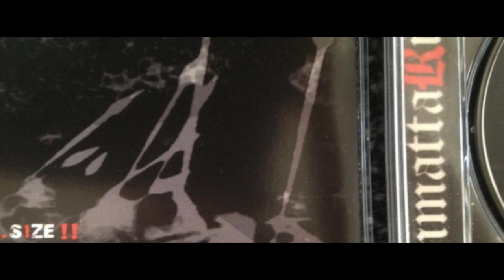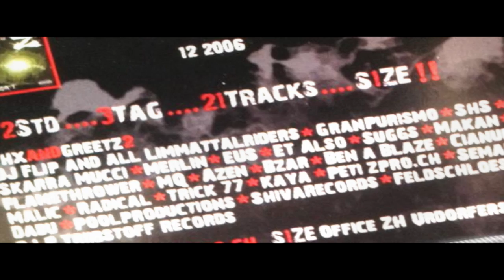LIMMATTAL RIDERS - NO TOMORROW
LIMMATTAL RIDERS - NO TOMORROW RMX:
SKARRA MUCCI, RADICAL, ZET, KRAYZIE P
BEAT BY BUDON

72 STUND ALBUM!!